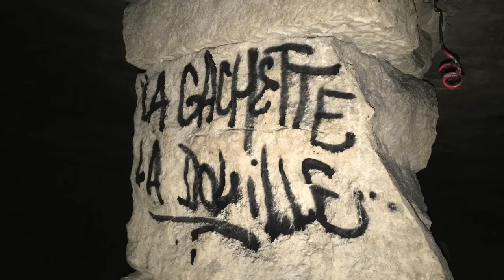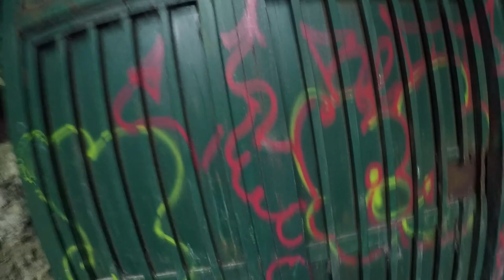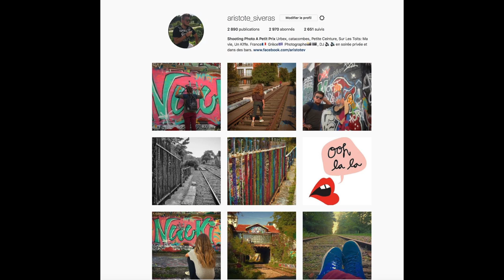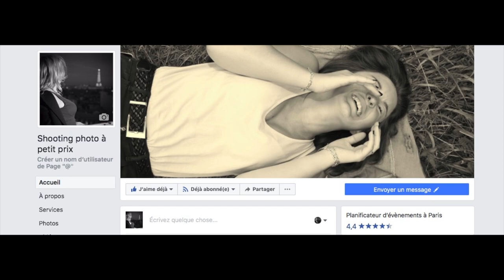[URBEX]► CARRIÈRES DE HERBLAY